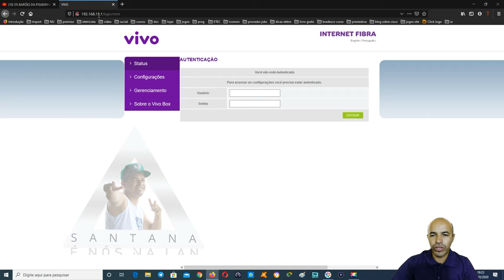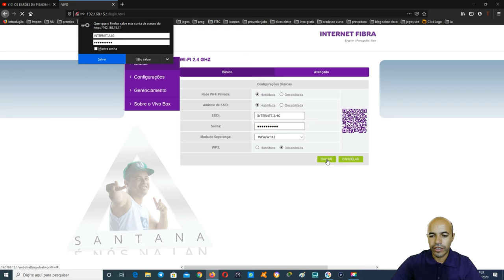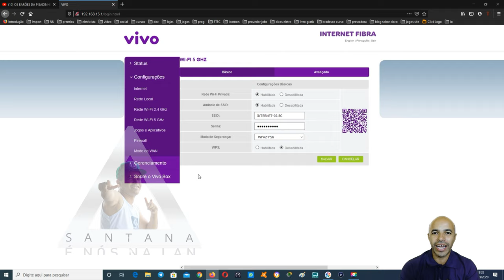Como Desabilitar o WPS do Roteador da Vivo HGU